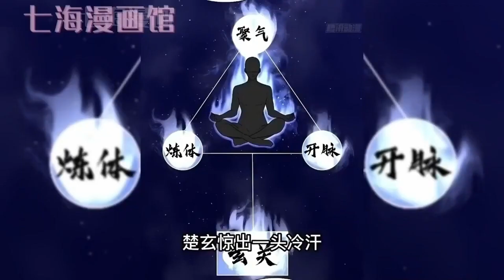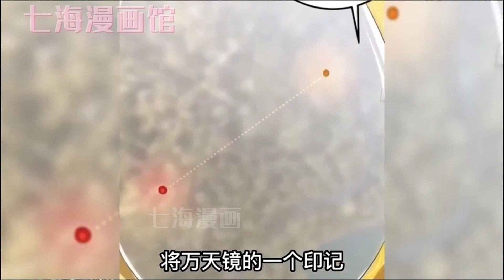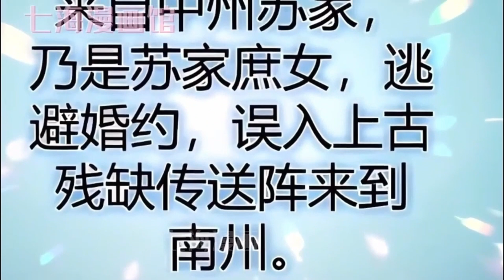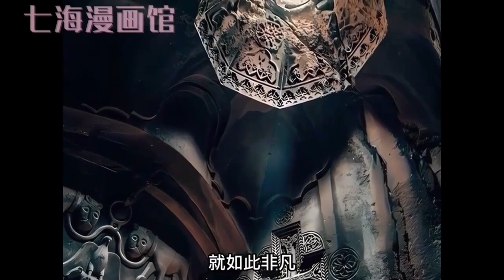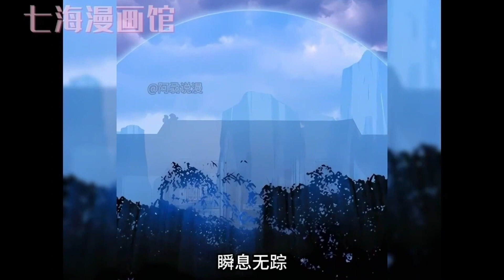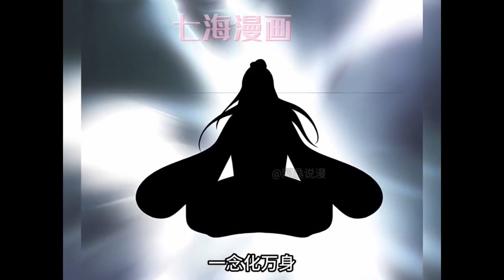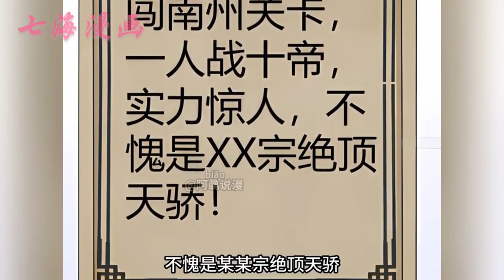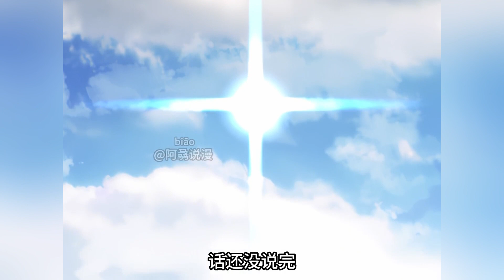《我宅了百年出门已无敌》【1~193最新合集】明明穿越成了玄幻世界强大世家的少爷，却被罚出祖宅，住到偏僻小院！？ 楚玄一点都不在意。只要我足够宅！我就能足够强！战斗